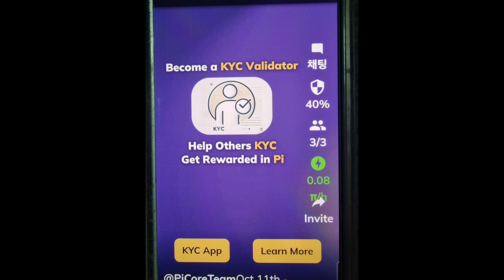거진항 고등어 나ㄲ시 ‼️